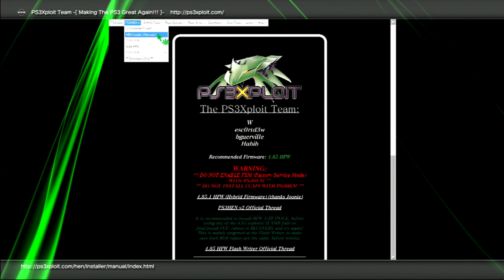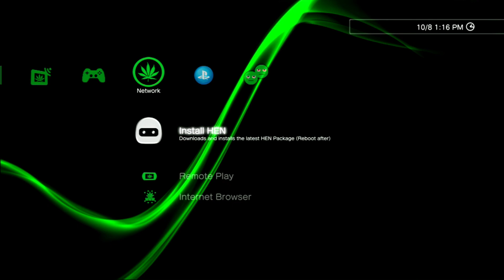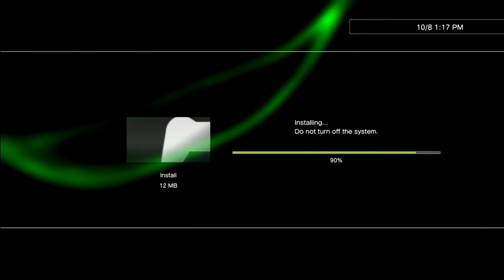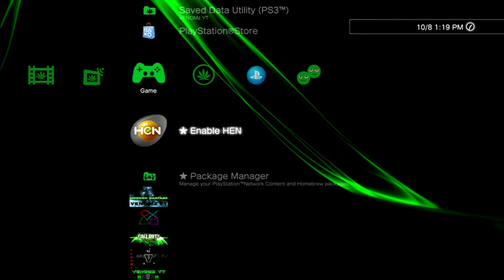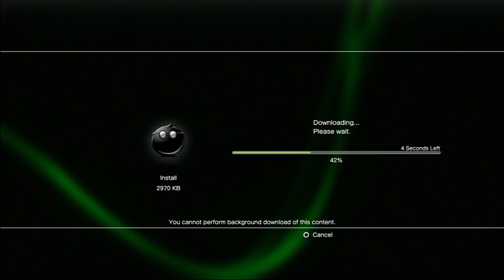How To Install HEN 2.4.0 and Webman Mod 1.47.25.10 ( Fix HEN Failure ) (2019)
¦¦¦¦¦¦¦¦¦ Open This Sick Description! ¦¦¦¦¦¦¦¦¦

? My PlayStations ?
Phat PS4 OFW 5.05 with 2 blue & 12 RGB Leds
Slim PS3 CFW 4.84.2 DEX with 4 blue Leds
Slim PS3 HFW 4.84.2 CEX with 4 green Leds
SSlim PS3 HFW 4.84.2 CEX with 4 green Leds
Slim PS2 FMB with 5 blue Leds

Credit to: VENOMz YT

ACTIVISION I ROCKSTAR I INFINITY WARD I TREYARCH I SONY AND EVERY COMPANY: